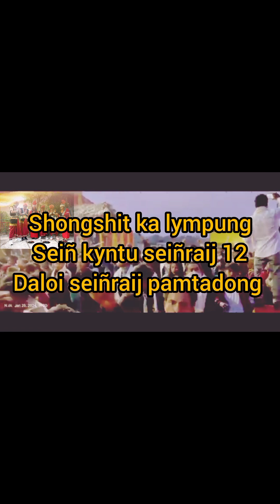seiñ kyntu seiñraij 12 daloi/pamtadong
Kune iei iong i dehi burom
iei iong kiwi iow neh iow sah
ka dustur rity /im tip bru tip blai 🙏🥰